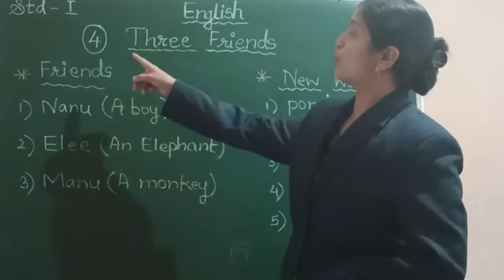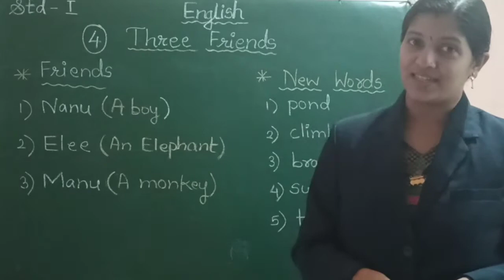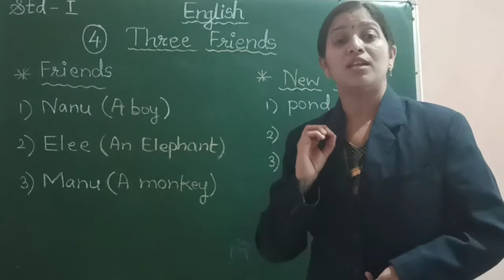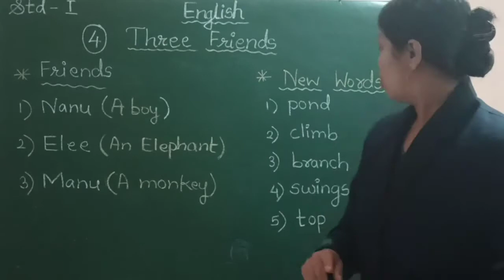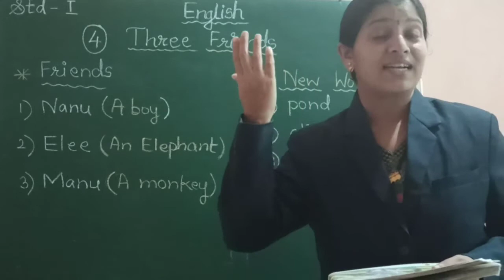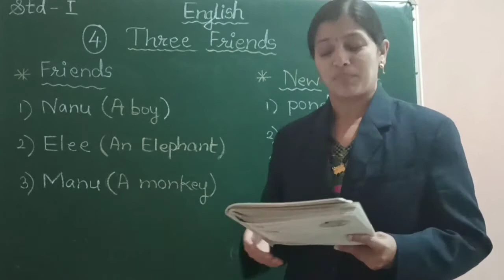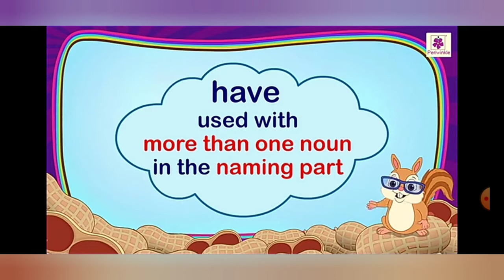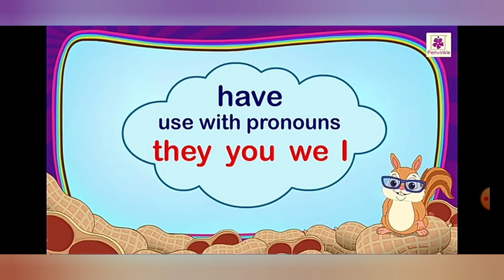Std. 1(CBSE) Sub. English. Topic (4) Three Friends.